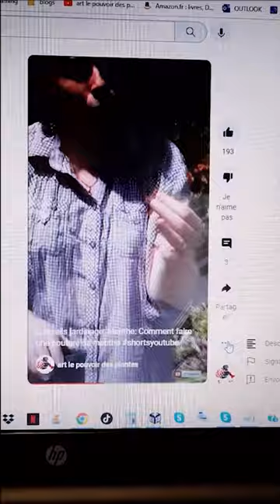Conseils jardinage: polyscia scutellaria: bouture Plante verte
Le polyscias, une plante d'intérieur au feuillage décoratif
Originaires de Nouvelle-Zélande, les polyscias appartiennent à la famille des Araliacées. Ce sont des petits arbustes à cultiver dans la maison ou en serre et qui mesurent 1m à 1,5m de haut.